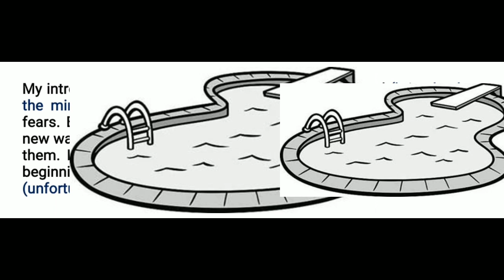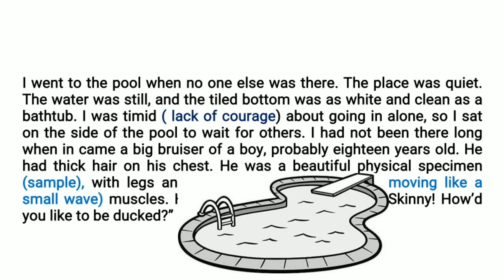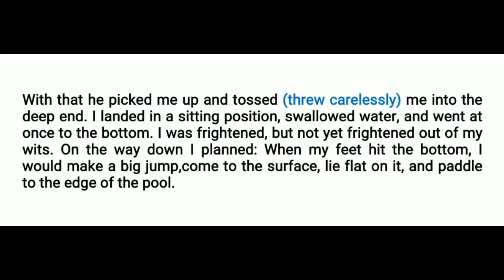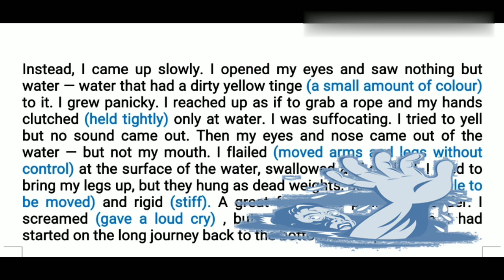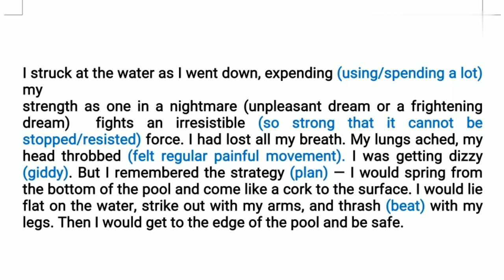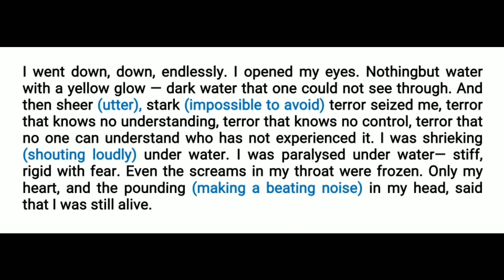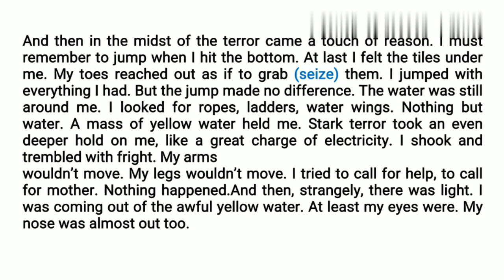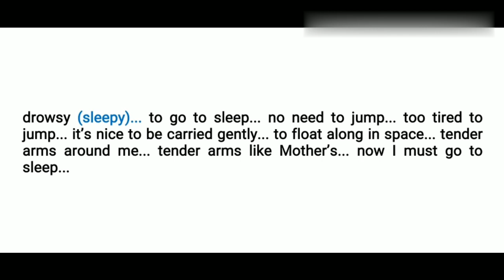(PART-II) DEEP WATER BY WILLIAM DOUGLAS LINE BY LINE EXPLANATION WITH LITERARY DEVICES AND MEANINGS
This chapter explains the story in detail with literary devices,meanings.
First misadventure
How is Yakima river treacherous?
What makes YMCA pool safe?
All we have to fear is fear itself,how?
The experience had a deep meaning for me.Explain
Why was Douglas determined to get over his dear of water?
What were the series of emotions and fears that Douglas experienced when he was thrown into the pool?
What plan did he make to come to the surface?
'And then in the midst of the terror came a touch of reason.'what did DAUGLAS mean by 'touch of reason'?
What is the introduction message theme significance of the title DEEP WATER?
what is the misadventure that William Douglas speaks about? Why should we be courageous?
Why was Douglas determined to get over his fear of water how did the misadventure at YMCA pool affect Douglas how did Douglas feel after being rescued what why did Mother want Douglas against river yakima in what way was the YMCA pool safe for those who wishes to learn swimming what Complex did Douglas have when he had to get into the pool what did he do about it why did Douglas have an initial hours in for water?
Why did Douglas father take the incident at California beach likely when he when the child was buried in water what idea do you form about the class As a young boy from the misadventure why did Douglas refrain from going into the pool all alone on the fateful day how did Douglas overcome his childhood aversion through water in YMCA pool why should we avoid fear what did Julius Caesar say regarding bravery cowards die many times while the brave taste death but once all we have to fear is fear itself.

Copyright Use: Any images/audio/video in this video has been used only to convey messages to the viewers. I don't intend to infringe the copyright of anyone. Thanks for your love and Support !!